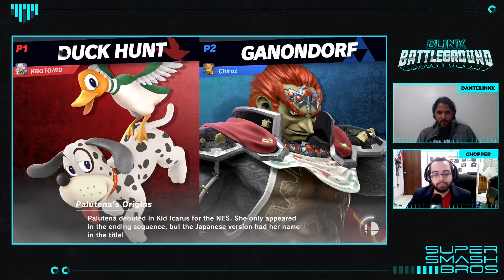SS KBGTO vs LGCY | Chiroz - Blink Battleground #3 - Super Smash Bros Ultimate